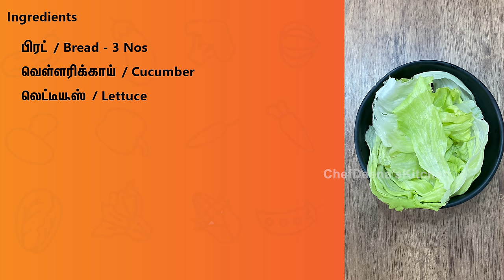How To Make Veg Burger | Homemade Vegetable Burger Recipe In Tamil | CDK #242 | Chef Deena's Kitchen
Hi All!
Today In this Video you will learn how to make "Veg Burger" Homestyle. The burger is loved by all age groups! Many of our children are fond of Pizza, Burger and fascinating fast foods. In this video, I have made you an Indian Style Veg Aloo Tikki Burger. The crunchy shallow fried patty, freshly bought greens, homemade soft bun, spicy, flavoured creamy sauces make this homemade burger absolutely amazing combination of veggie Tikki with greens. now you can ignore the readymade fast food shops and make this at home for your kids and family at the very reasonable prices.

Ingredients
பிரட் / Bread - 3 Nos
வெள்ளரிக்காய் / Cucumber
லெட்டியூஸ் / Lettuce
உருளை / Potato - 3 Nos
சோளம் அவல் / Corn Flakes - Rs.10 Pack
மிளகாய் தூள் / Chilli Powder
மிளகாய்  ஃபிளாக்ஸ் / Chilli Flakes
மைதா / Maida - 2 TBSP
சோளம் மாவு / Corn Flour - 1 TBSP
கேரட் / Carrot - 1
பீன்ஸ் / Corn Flakes
வெண்ணெய் / Corn Flakes
உப்பு / Salt
வெள்ளை மிளகு / White Pepper
வெங்காயம் / Onion - 1
சீஸ் / Cheese
எண்ணெய் / Oil

Panko Bread Crumbs
Garlic Butter
SS Kadai
Sauce Pan
Fry Pan
Nonstick Dosa Tawa
Cutting Board
Vegetable Cutter

Editing: Jagadish.V